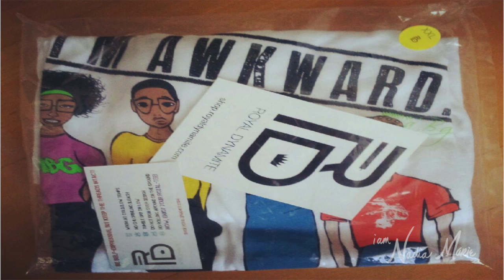Issa Rae and Raphael Saye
This is a Behind the Scenes exclusive interviee for "Am I" the Film with Issa Rae and Raphael Saye, Royal Dynamite Co-founder (shop royaldynamite.com).

"Am I?": Too African to be American, Too American to be African

This documentary film,  (serving as Nadia Sasso's thesis) and the first in a series, will follow women of West African descent in order to document their unique stories on identity development and the tensions experienced between their West African and American cultural experiences.

Producer, Writer, and Director: Nadia Sasso (@iamNadiaMarie), Lehigh University Graduate Student

Cinematographer and Editor: Corey Packer (@ovipack88), Chest Pound Films